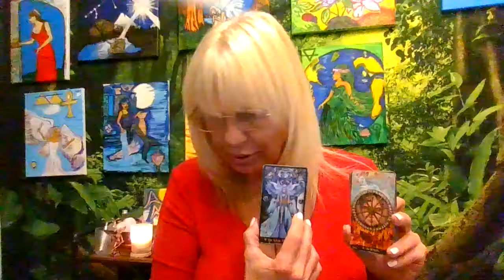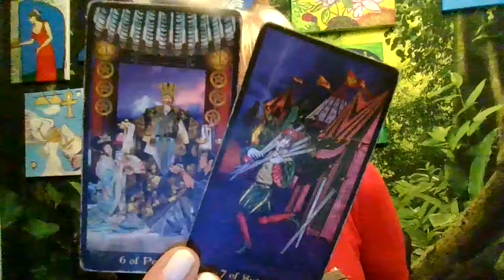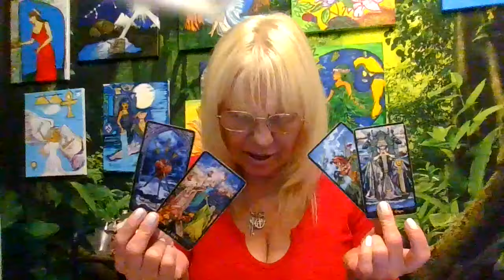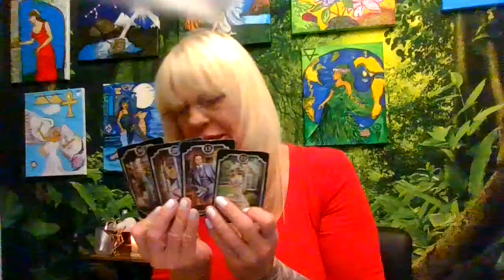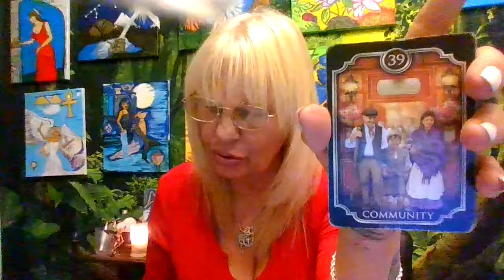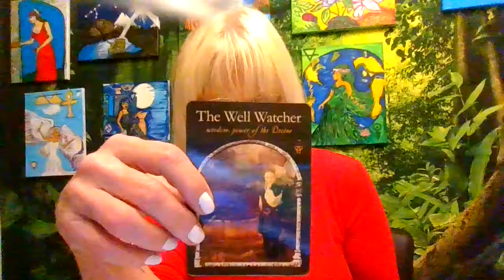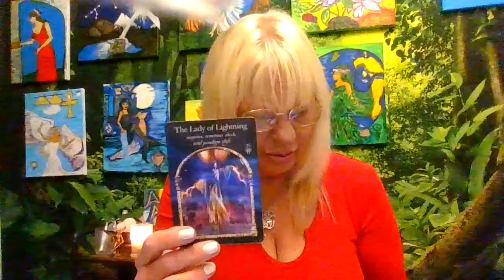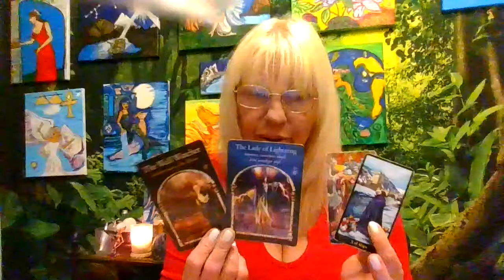Destiny Recalibration! This Couple Tried to Enslave You to their Insatiable Desires!